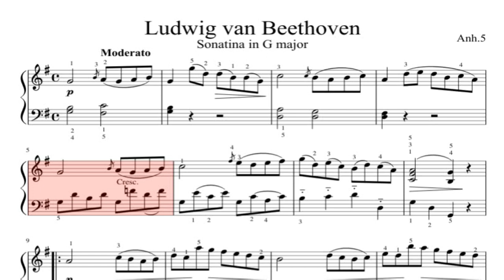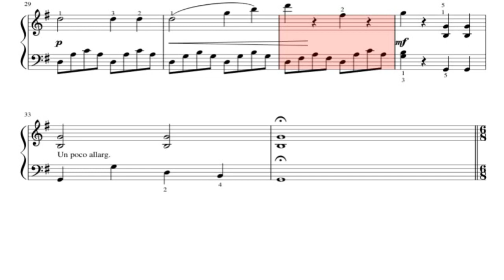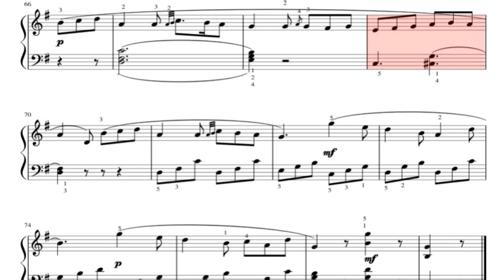Sonatina in G Beethoven Anh.5 No.1 Beethoven Piano Sheet Music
Easy to play the piano  Sonatina in G Beethoven